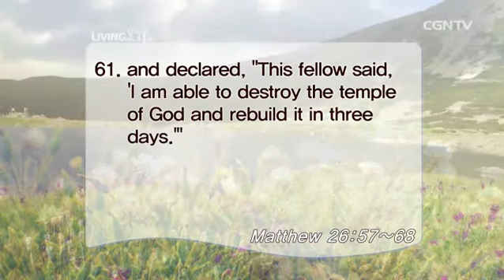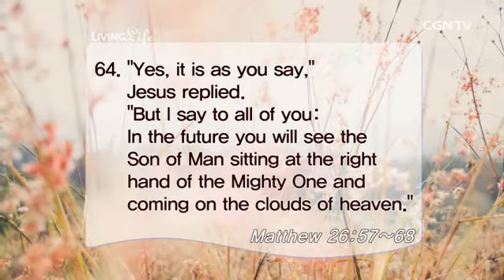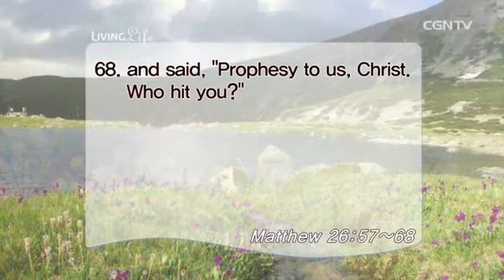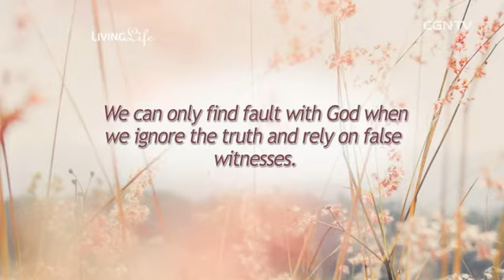[Living Life] 03.20.2016 Before the Jewish Council (Matthew 26:57~68)